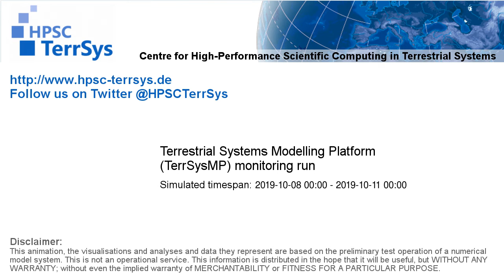TerrSysMP monitoring run 2019-10-08 - sensible heat - Europe (132h)